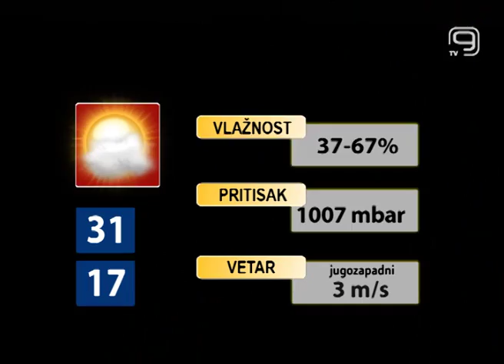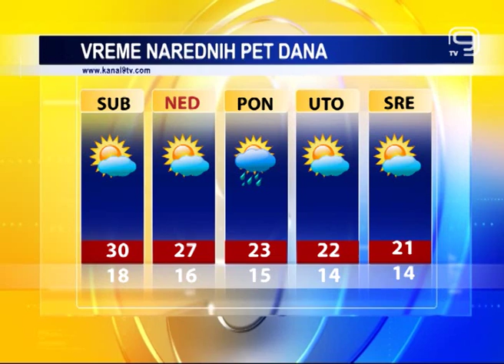TV KANAL 9, NOVI SAD: VREMENSKA, AGRO I BIOPROGNOZA, 16.09.2016.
Danas je u Novom Sadu pretežno sunčano i toplo. Tokom vikenda, prema prognozi Republičkog hidrometeorološkog zavoda, očekuje nas više oblaka, a od ponedeljka i kiša, uz osetan pad dnevnih temperatura.